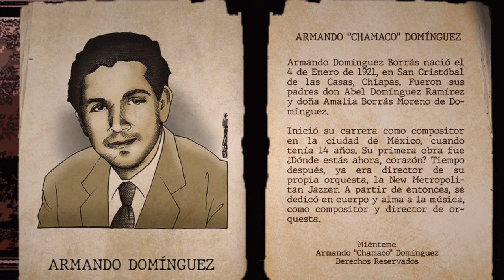Carlos Macías - Flor de Niluyarilo / Luz de Luna / Para Siempre / Miénteme (Official Audio)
Carlos Macías - Serenata Chiapaneca: Flor de Niluyarilo / Luz de Luna / Para Siempre / Miénteme (Official Audio)

- Canto tradicional chiapaneco -

Flor, flor, flor de Niluyarilo

- Luz de Luna (L y M: Álvaro Carrillo) -

Yo quiero luz de luna
para mi noche triste
para sentir divina la ilusión
que me trajiste
para sentirte mía
Mía tú como ninguna

Pues desde que te fuiste no he tenido luz de luna
Pues desde que te fuiste no he tenido...
luz de luna

- Para Siempre (L y M: Agustín Lara) -

Aunque tú no quisieras
aunque yo lo negara
Se oculta en nuestras vidas
Una verdad muy clara

Para siempre, para siempre
para siempre ha quedado en mi alma grabado tu nombre
preciosa mujer

Tu sonrisa, tu mirada
tu altivez como daga clavada
sangra mi querer

Tú conoces mi locura
tu conoces toda mi amargura, toda mi ansiedad
nuestras vidas quedaron unidas a una eternidad
Ay Chiapas!

- Miénteme (L y M: Armando "Chamaco" Domínguez) -

Voy viviendo ya de tus mentiras
Sé que tu cariño no es sincero
Sé que mientes al besar
y mientes al decir... te quiero

Me conformo porque sé
que pago mi maldad
de ayer

Siempre fui llevado por la mala
es por eso que te quiero,
que te quiero tanto

Más si das a mi vivir la dicha con tu amor fingido
miénteme una eternidad
que me hace tu maldad
feliz

Y qué más da, la vida es una mentira
miénteme más, que me hace tu maldad feliz
miénteme más, que me hace tu maldad ha ha ha
feliz...

"Serenata Chiapaneca: Flor de Niluyarilo / Luz de Luna / Para Siempre / Miénteme" (Official Audio) by Carlos Macías